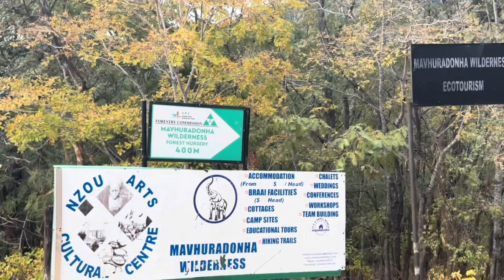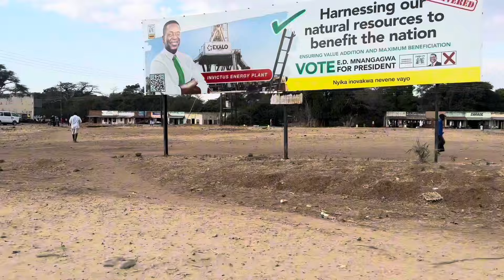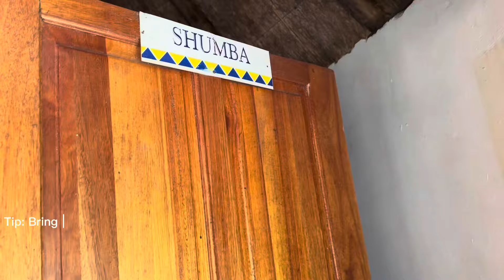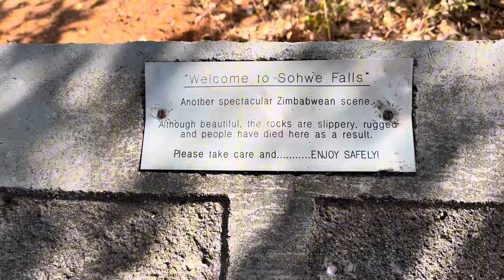Mavuradonha Travel Vlog||Mavuradonha Mountains|| Mavhuradonha Zimbabwe|| Zimbabwean YouTuber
Hey hunnies, travel with me to Mavuradonha formerly known as Mvuradonha.  It is found in the Northern part of Zimbabwe under the Muzarabani District.
Special thanks to Tendai from Pamushana Africa for taking most of the shots 👏